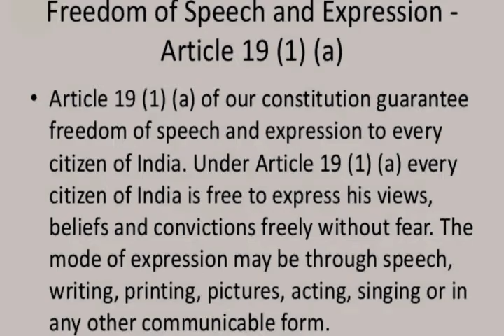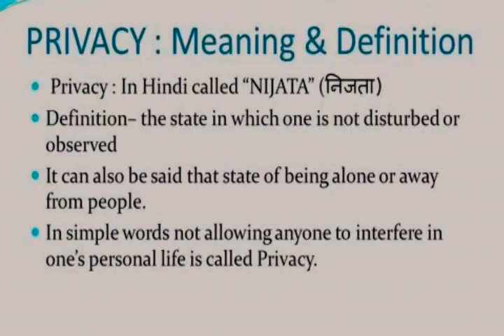R. Rajgopal vs. State of Tamil Nadu 1994 Case | Auto Shankar Case..